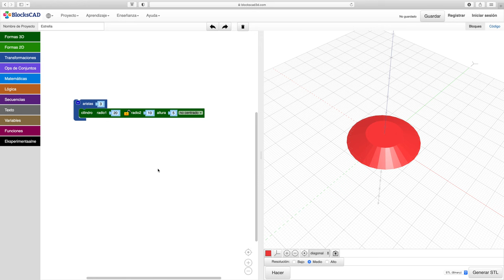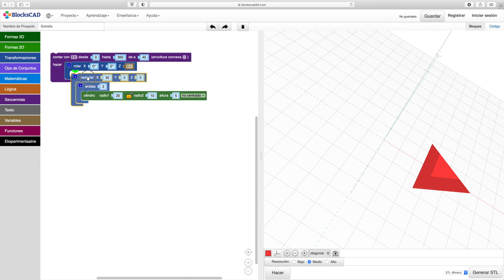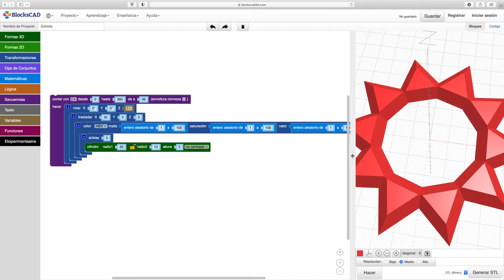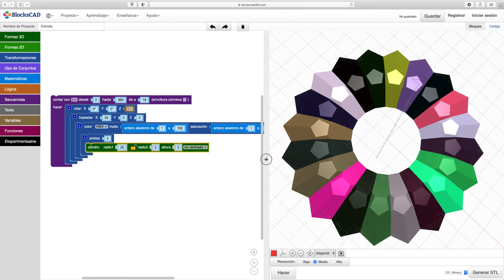BlocksCAD Estrellas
Sencilla práctica de programación con BlocksCAD con la que generar modelos 3D de estrellas